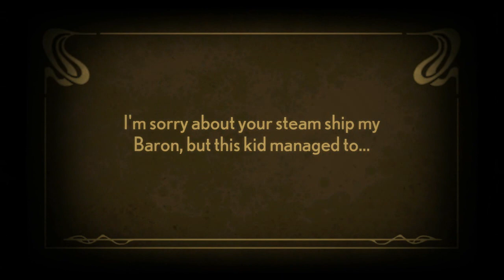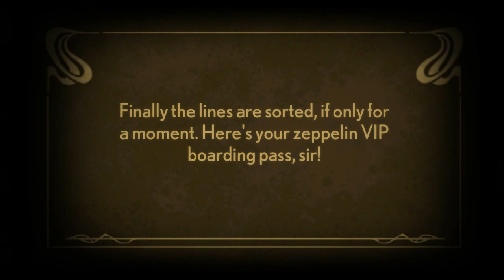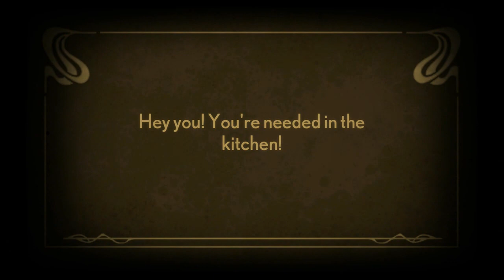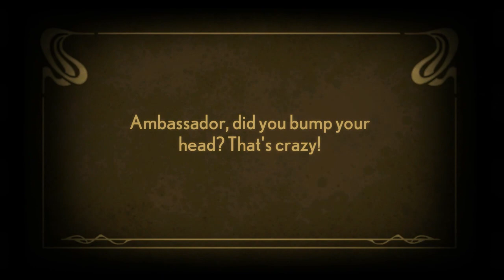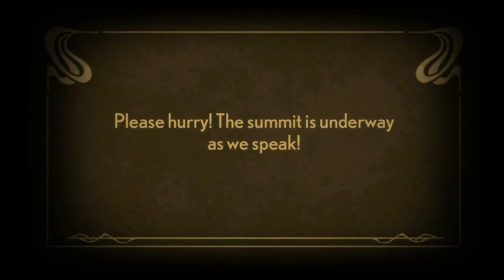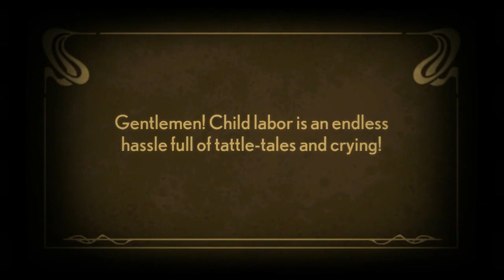Stacking Ch 03 Part 004 : สู่แรงงานเด็กอันไกลโพ้น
Gr8key คลังดิจิตอลเกมสตรีม

[ ฿ ] Donate สนับสนุน Channel ได้ที่ธนาคารกสิกรไทย สาขาฟิวเจอร์ พาร์ค รังสิต เลขบัญชี 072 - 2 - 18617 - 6 ชื่อบัญชี วีระวัฒน์ กิตติตระกูลชัย
[ ฿ ] Donate ผ่านระบบ True Money ได้ที่